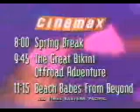Cinemax [US]: "Spring Break Special" Tonight - 1995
"Tonight on Cinemax" where they showed 3 movies (softcore) on Spring Break '95.